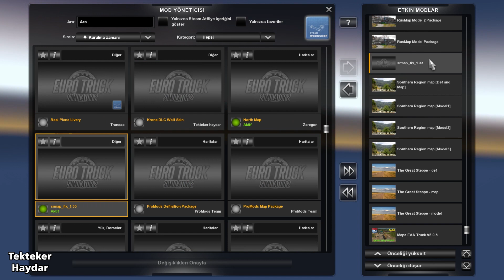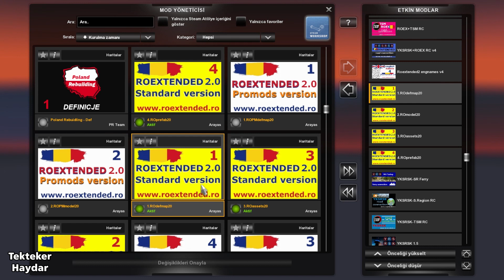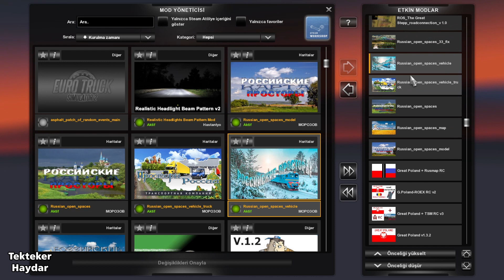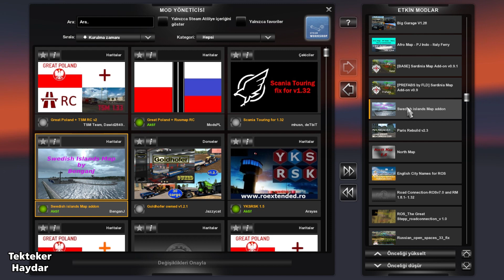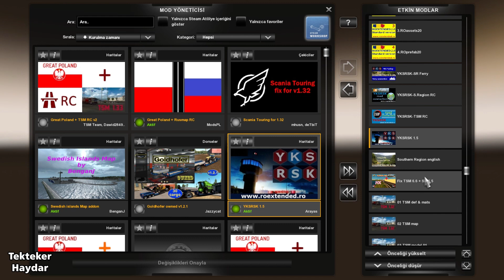ETS2 1.33 + TSM, ROS, EAA, Great Poland, YKS ve diğer 10 Harita ile dev kombo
ETS2 1.33 (Baltic Sea DLC gerekiyor)

TSM 1.33 + Roextended 2.0 + YKSRSK Yeni Türkiye Haritası + EAA 5.0.8 + North Map 1.6 + Swedish Islands Map v1.0 + Afro Map v.1.9 + PJ Indo Map v.2.5 + Paris Rebuild 2.3 + Sardinia Map Add-on v0.9.1 + Southern Region 7.5 + The Great Steppe 1.2 + Rusmap 1.8.1 + Russain Open Spaces 7.1 + Great Poland

📌 TSM 1.33 Open Beta
Resmi Sayfa

📌 English names for Roextended 2.0 V4
📌 Roextended - Southern Region ferry connection
📌 Roextended - Great Poland road connection v2
📌 Southern Region - YKS ferry connection
📌 NO Southern Region - Italy (Messina) ferry connection
📌 Roextended  - TSM  road connection
📌 Roextended Harita dosyaları
📌 TS Roex additional Road Conneciton
📌 ROEXTENDED  STANDARD

📌 YKSRSK v1.5
📌 Road Connection YKSRSK-ROEX 2.0 v4

📌 SRmap_fix_1.33.rar
Bu arşiv dosyasındaki 2 dosyayı mod klasörüne atın.
Dosyalardan biri SR def dosyasının üzerine yazacaktır. Yazmasına izin verin.
2. Dosya, düzeltme dosyasıdır. Bu dosyayı aktifleştirin.

📌 Rusmap 1.33 Beyond the baltic sea Fix (Bu arşiv dosyasını indirin ve arşiv içindeki dosyaların isimlerinin sonuna _baltic kelimesini ekleyerek her 2 dosyayı mod klasörüne kopyalayın. Rusmap'ı başka bir kombinasyonda kullanmıyorsanız, isim değişikliğine gerek yoktur.)

📌 Rusmap English File (for Rusmap Beyond Sea)
! DİKKAT: Bu dil dosyası, sadece Rusmap Baltic Sea versiyonu içindir. Başka bir rusmap dil dosyası oyunun çökmesine neden olur.

📌 Rusmap'i tek bir dosya olarak indirmek istiyorsanız, 1 $ bağışlayarak buradan indirebilirsiniz.